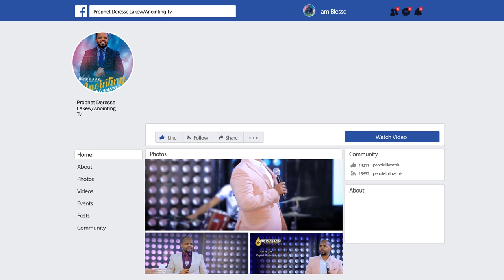የአሜሪካን እድሏን ዘግቼዋለሁ!!!...Addis Ababa//አዲስ አበባ አጥቢያ//